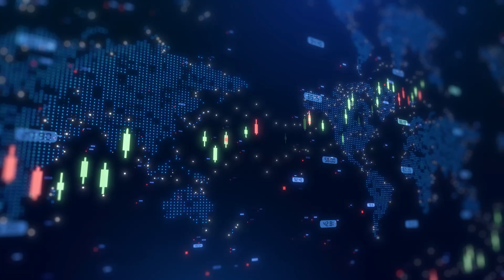Onco-Innovations Advances Next-Gen Cancer Therapy With PNKP Inhibitor & AI Partnership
Onco-Innovations CEO Thomas O’Shaughnessy joined Steve Darling from Proactive to discuss the company’s cutting-edge approach to cancer treatment in response to the projected 47-48% rise in global cancer cases by 2040. The company is pioneering next-generation therapies based on precision medicine and nanotechnology, with an initial focus on solid tumors, particularly colorectal cancer.

O’Shaughnessy highlighted that Onco-Innovations’ patented drug formulation and nanoparticle technology are designed to enhance chemotherapy and radiation by making cancer cells more susceptible to treatment. Central to its innovation is a licensed PNKP inhibitor, a new class of drug that blocks cancer cells from repairing DNA damage, making existing therapies more effective. Additionally, the company is leveraging nanoparticle delivery systems to improve drug targeting and efficiency.

Further strengthening its position in precision oncology, Onco-Innovations recently signed a Letter of Intent (LOI) with Inka Health AI, a company specializing in AI-driven oncology diagnostics. This partnership aims to enhance personalized cancer treatment strategies by integrating patient-specific data into therapy development.

O’Shaughnessy expressed excitement about Onco-Innovations’ growth following its IPO, emphasizing the company’s commitment to transforming cancer care through cutting-edge research and strategic collaborations.